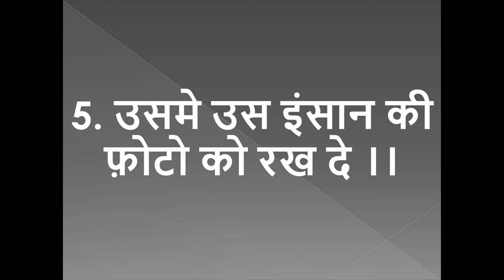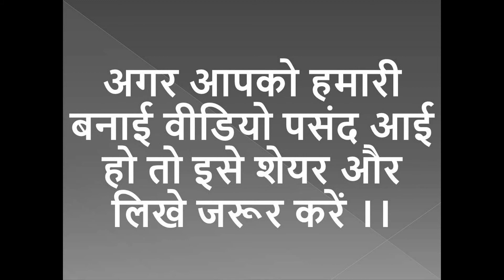इन नवरात्रि करे महा-वशीकरण :- करें किसी भी इंसान को वश में और करें उसके सम्भोग ।।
नवरात्रों में करें सबसे शक्तिशाली वशीकरण ।।

Video Description:-
किसी को भी अपने वश में करने का सबसे सरल उपाए ||
किसी भी इंसान को अपने प्यार में करने का आसान उपाए ||
यह वशीकरण मंतर माँ कामख्या देवी वशीकरण मंत्र है ||
सामग्री:-
1 .मदिर का पानी
2. काला कपडा ||
3. कोयले का टुकड़ा ||
4. मुट्ठी भर नमक ||
5. उस इंसान की फोटो ( जिसे अपने वश में करना है )
विधि:-
1. यह विधि रात को 11 बजे से ही शुरू करें ।।
2. सबसे पहले कोयले से ज़मीन पर गोला बना ले ।।
3. और गोले चारो तरफ मंदिर के पानी से छींटे मारे ।।
4. और फिर बीच में काले कपड़े को बीछा ले ।।
5. उसमे उस इंसान की फ़ोटो को रख दे ।।
6. हाथ मे नमक को लेकर नीचे दिए हुए मंतर को पढ़ते हुए फ़ोटो पर डाले ।।
7. और अपने मन की बात को बताए ।।
8. अगली सुबह यह नमक को खाने की चीज में मिला कर उस इंसान को खाने में दे ।।
9. वह इंसान 3 दिन में ही आपके वश में हो जाएगा ।।
सावधानियां :-
1. लड़कियां माहवारी के दिनों में यह न करें ।।
2. इस विधि को बिना रुकावट के करें ।।

3. इसे अपने रिश्तेदार पर न करें ।।
4. बचे हुए समान को ज़मीन में दबा दे ।।